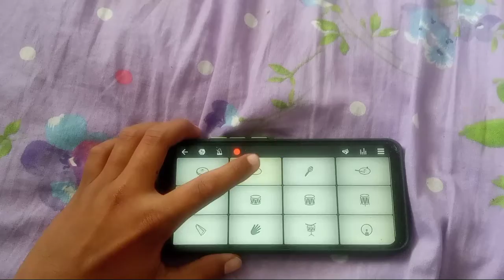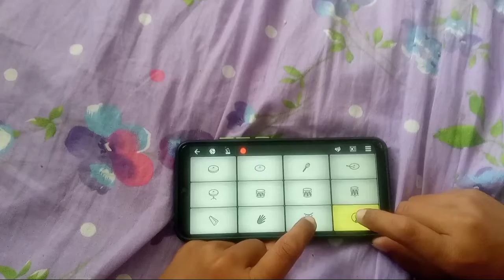scam 1992 the harshad mehat bgm in walk band app